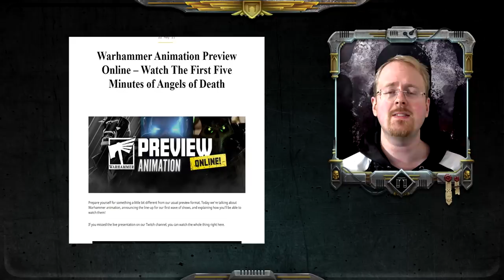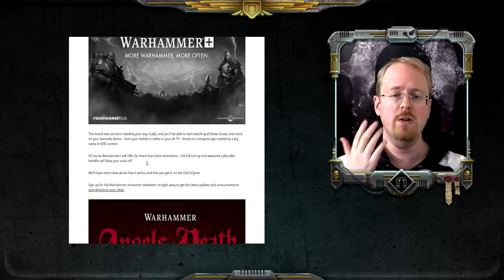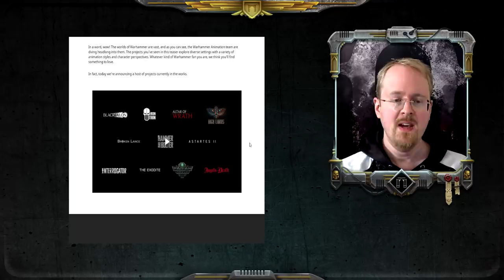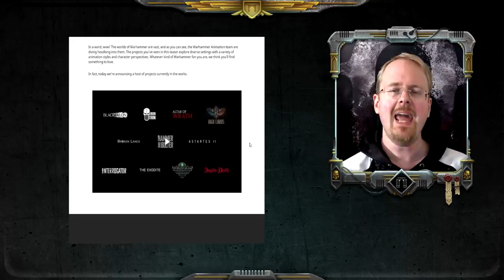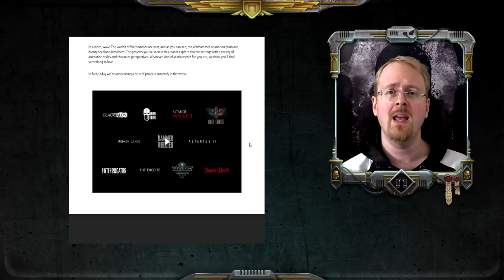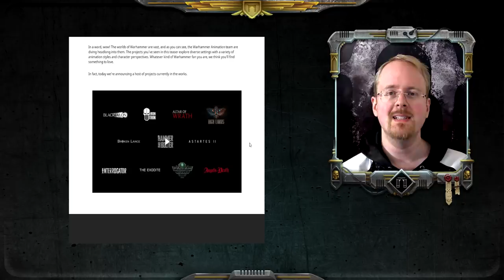Warhammer+ Games Workshop Wants To PayWall Fan-Animations?!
And follow me on Parler!